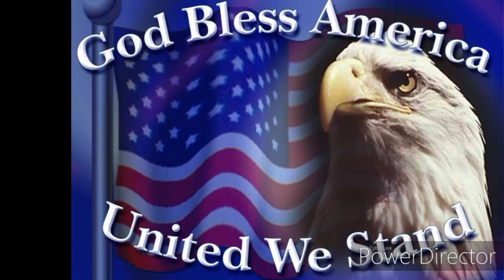PRESIDENT DONALD TRUMP!, THE REAL COMMANDER AND CHIEF!!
DONALD TRUMP!, THE BEST PRESIDENT THAT EVER BEEN IN AMERICA'S  OVAL OFFICE/ WHITE HOUSE !!!